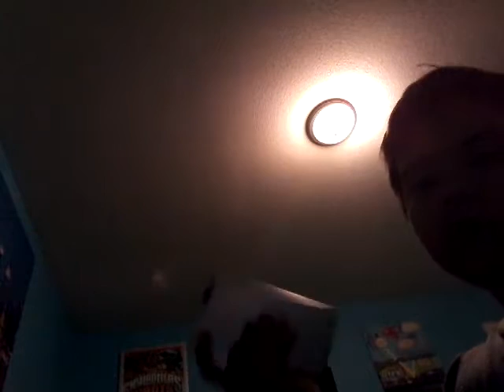Trying to break my old iPod fail